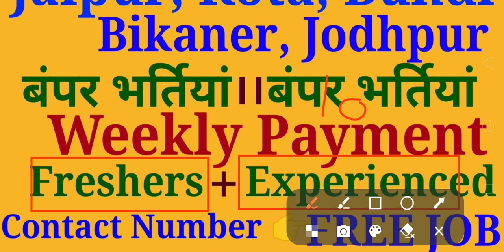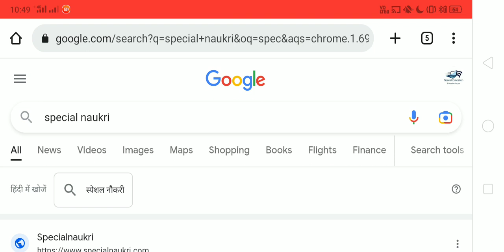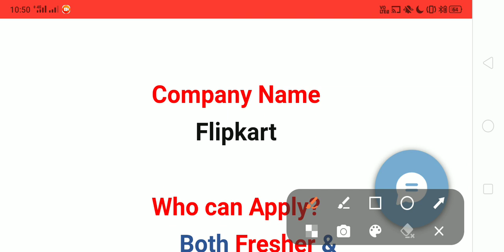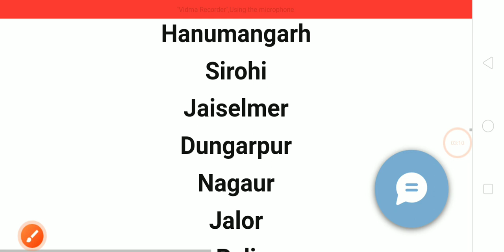Private Jobs in Jaipur, Kota, Bundi, Bukaner, Ajmer | Salary- 12,000Rs | Special Private Jobs India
Sanganer
Churu
kishangarh
Bandhan Bank Recruitment
Just Dial
patanjali
pickmywork